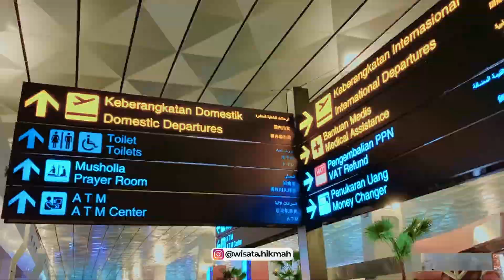TURKEY HOLIDAY - Situasi Bandara Soekarno Hatta Desember 2021